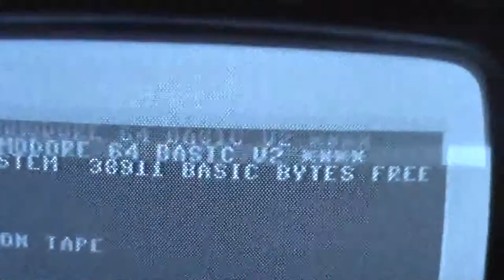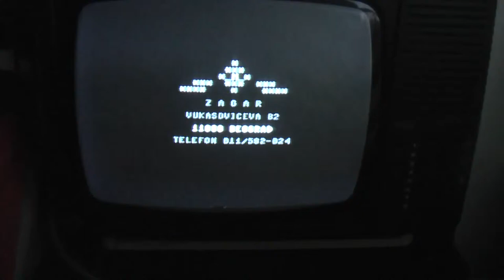Commodore 64 Tutorial Part 1 - How To Load Turbo From Tape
An easy tutorial on how to load turbo from tape.
Instead of pushing Commodore and Shift button, you can just simply write load.

This video is reuploaded from my old channel.